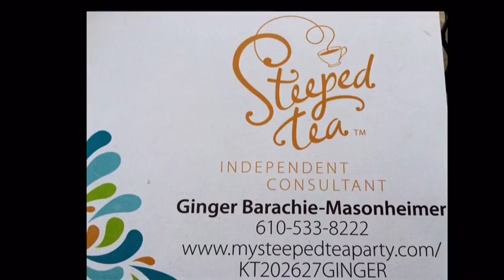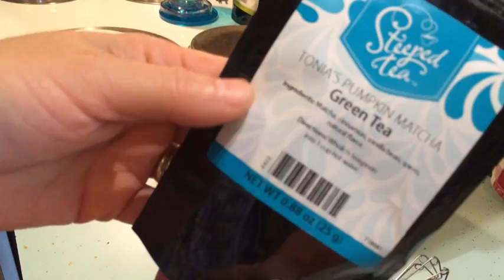Steeped Tea with Ginger B, Pumpkin Matcha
Steeped Tea with Ginger B, Pumpkin Matcha September SPECIAL, includes the
Fall Harvest Mug & Jack-o-lantern Stacking Tin!
Love what you do, lovin my steeped!